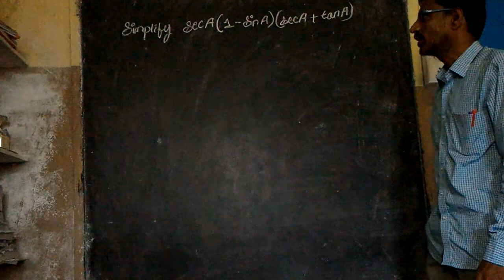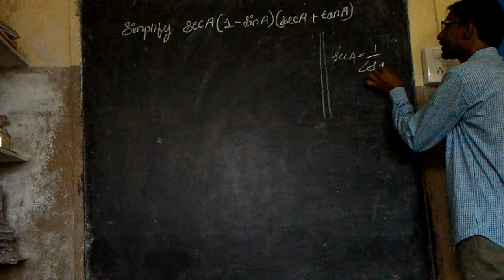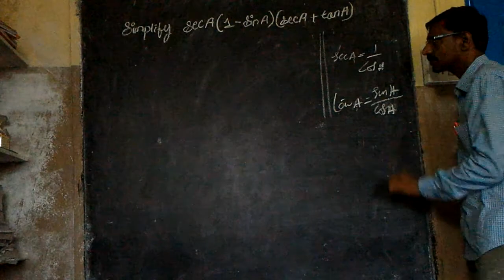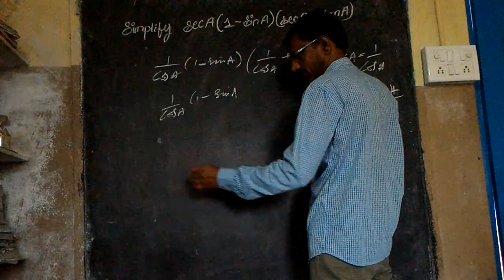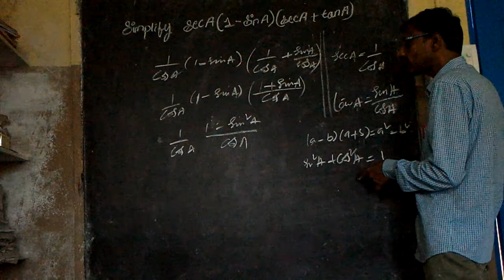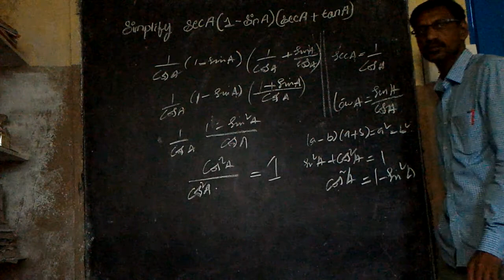Class 10 Trigonometry State and Syllabus